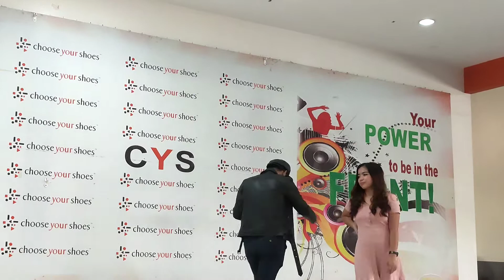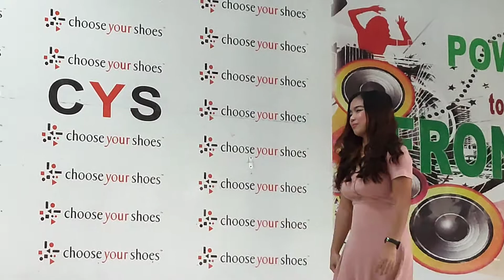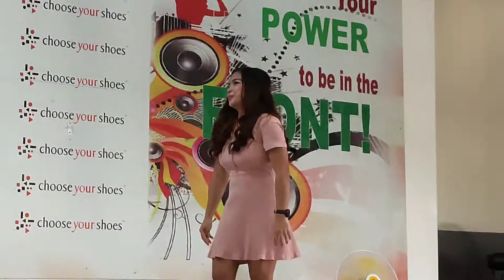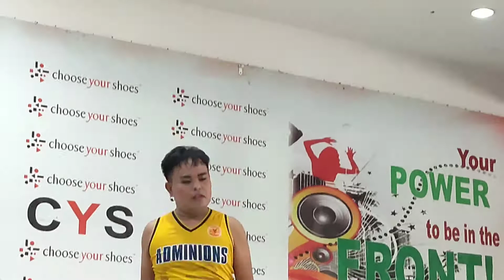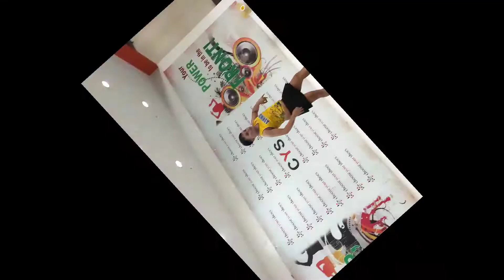choose your shoes phils basketball infrengement nocopyright part 3 talent portion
cys basketball part 3